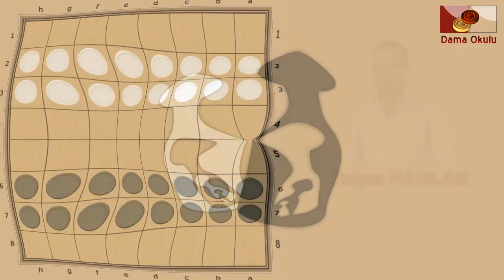Türk daması. Siyahlar için oyun örnekleri. No-35.